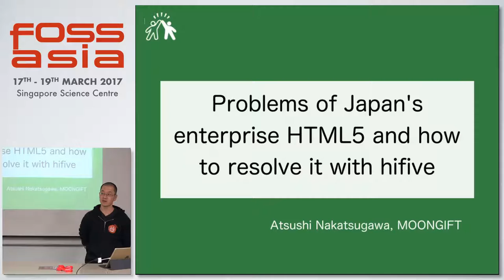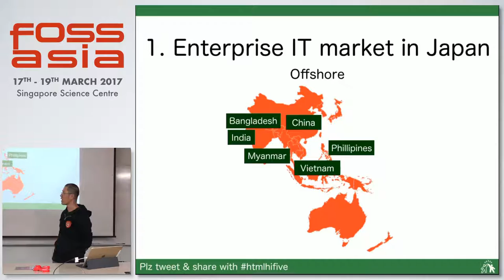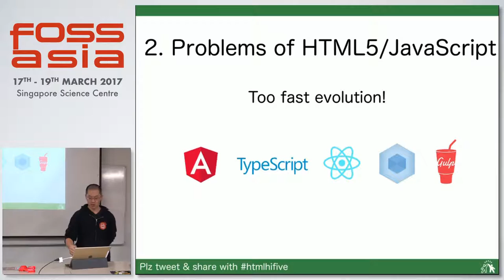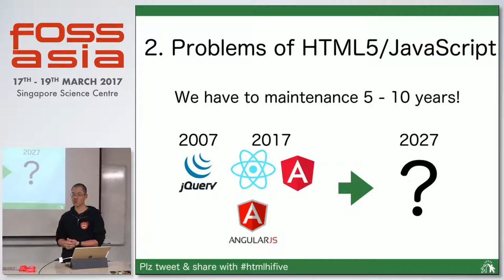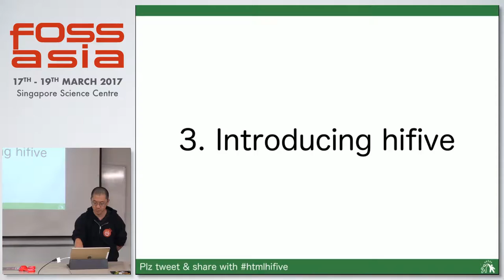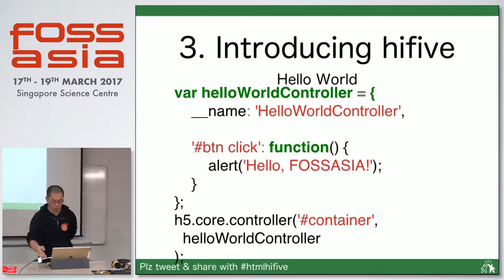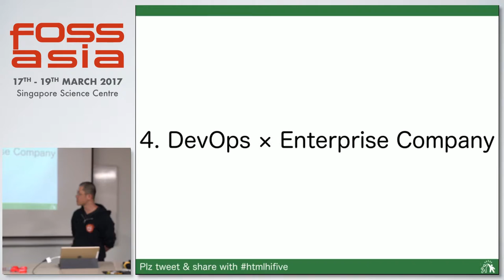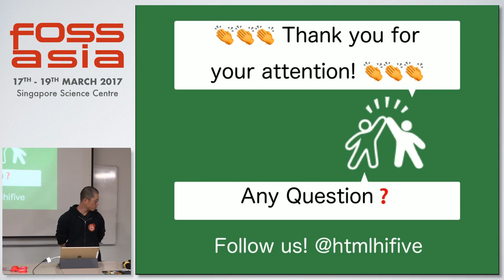Problems of Japan's enterprise HTML5 & how to resolve it with hifive - Atsushi N. - FOSSASIA 2017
Speaker(s): Atsushi Nakatsugawa, MOONGIFT

Abstract:
Japanese enterprise companies have begun introducing HTML5 for their backbone system. However Evolution of HTML5 and JavaScript are really fast and quickly change its trends. They think, want to use long-term trusted architecture. So we have developed oss named hifive. It's HTML5 framework for enterprise companies. I will introduce current status of Japan's enterprise market and what do they need.

(Type: Talk | Track: DevOps | Room: Dalton Hall (Floor 3))